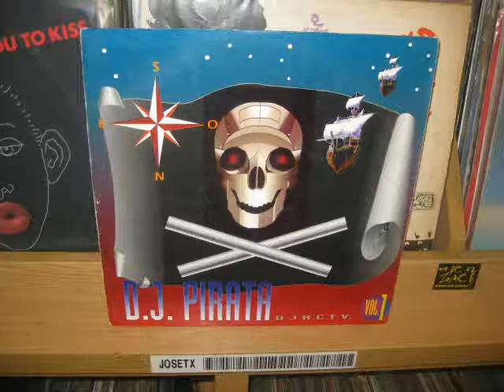D.J. PIRATA - BOMM BOMM THE BASS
FUENTES ORIGINALES BY JOSETX